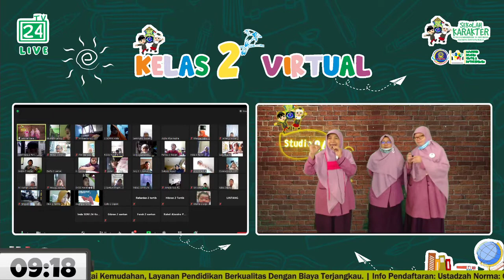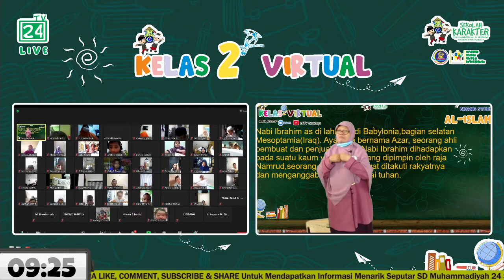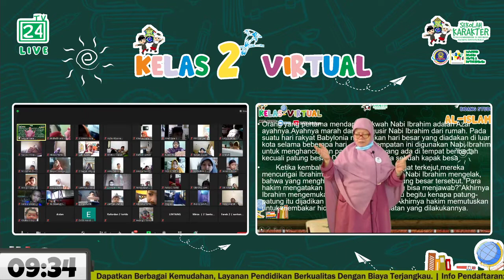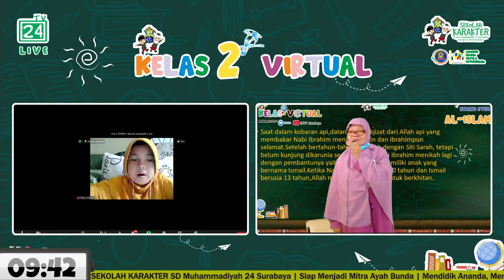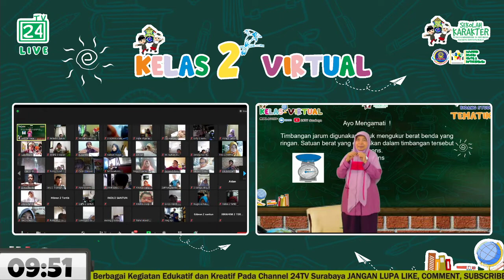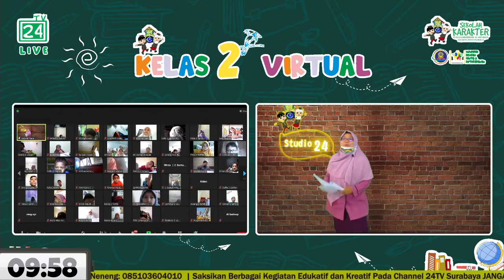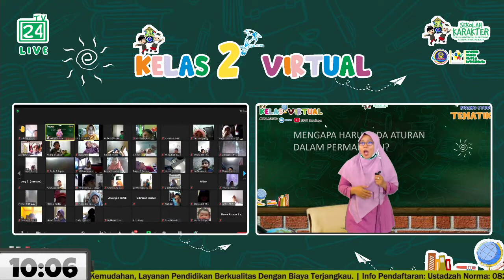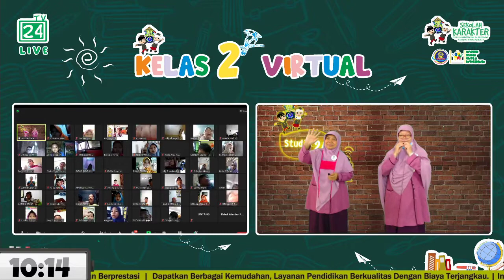KELAS 2 VIRTUAL (8 FEBRUARI 2021)